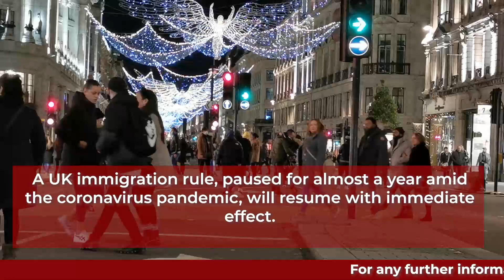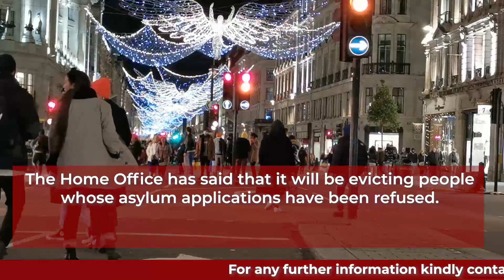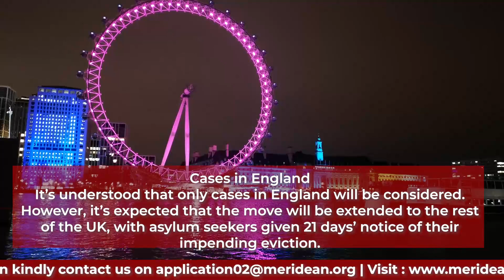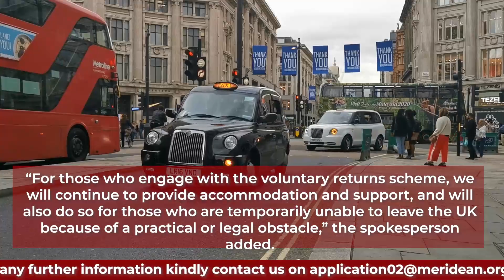UK Immigration Rule Will Evict Asylum Seekers Immediately | UK Immigration 2021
On this channel you will get information regarding UK Education System, Immigration Updates & Visa Rules, Universities , Courses & More.